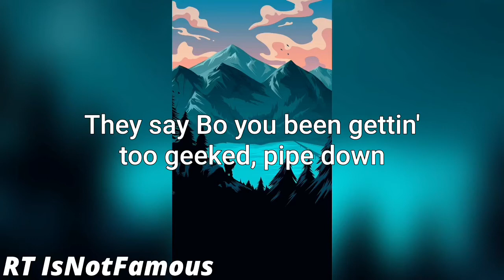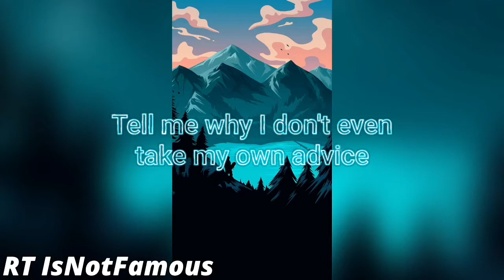6o - Anxiety Lyrics